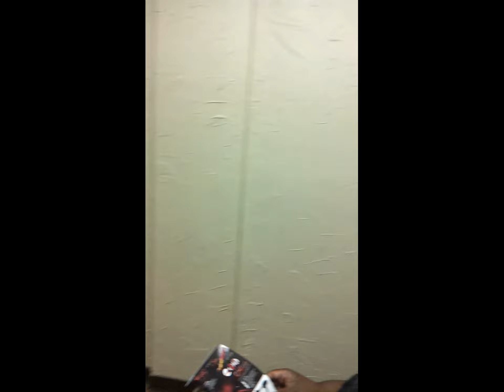How to: Pixie cut curl demo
Mykel a.k.a "The Swagg Doctor" putting his finishing touches on his latest creation